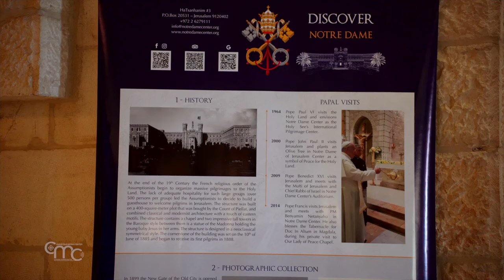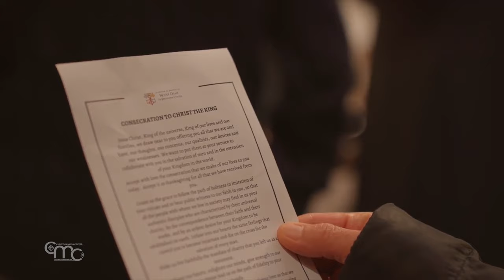Una comunidad para proclamar el Reino de Cristo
Casi al final del año litúrgico, la Iglesia celebra solemnemente la Realeza de Cristo, Rey del Universo. Él es el Señor de la historia y del hombre y a pesar de las contradicciones de la vida actual esperamos ansiosamente su manifestación definitiva.

La comunidad Regnum Christi está ubicada en Jerusalén. El movimiento nació en México en 1941 para proclamar el Reino de Cristo en la vida del hombre y de la sociedad.